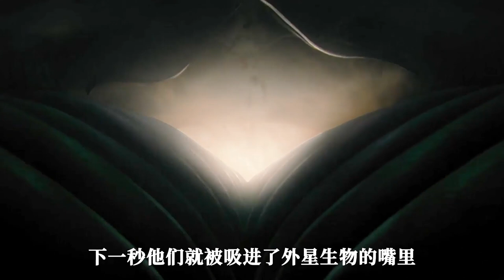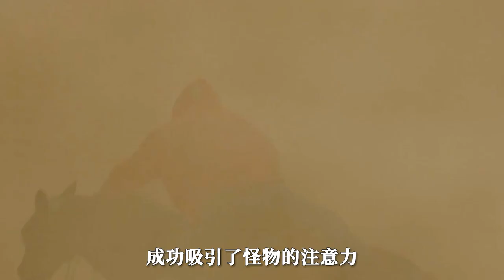外星生物空中吃人，黑人兄妹上演極速逃生，逃出絕命鎮導演新作